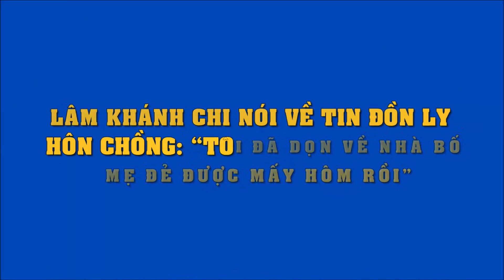Lâm Khánh Chi nói về tin đồn ly hôn chồng: "Tôi đã dọn về nhà bố mẹ đẻ được mấy hôm rồi"